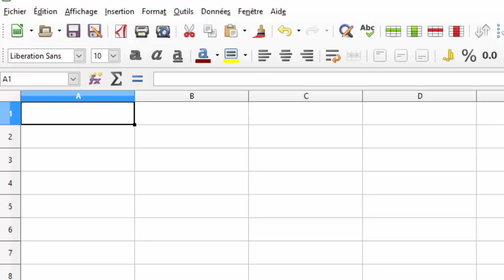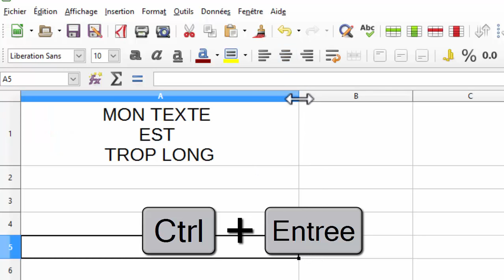Libreoffice : aller à la ligne dans une cellule et gérer la taille des colonnes.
La majorité des commandes sont identiques avec excel.